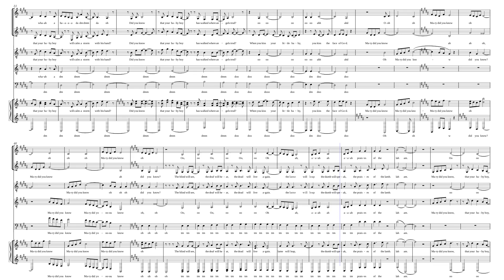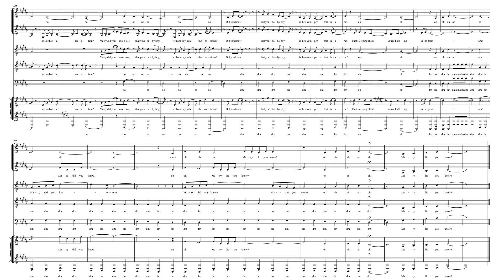In B Major - Mary, Did You Know? – Mixed Instruments - B Major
This one I changed the key to lower the pitch so I can do my best to sing it in church.  Try the interactive tutorial, or download the Sheet music
 I made this to sing along with in church.